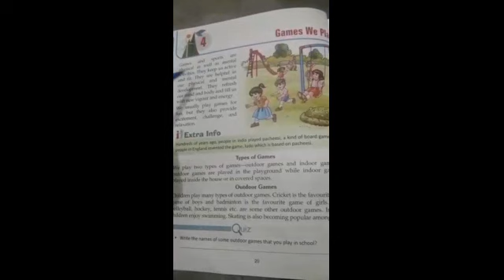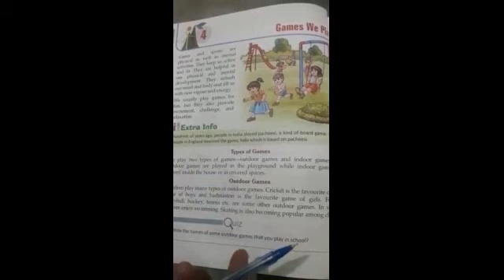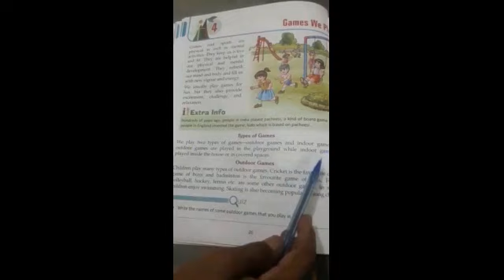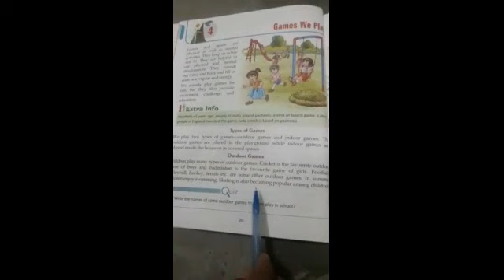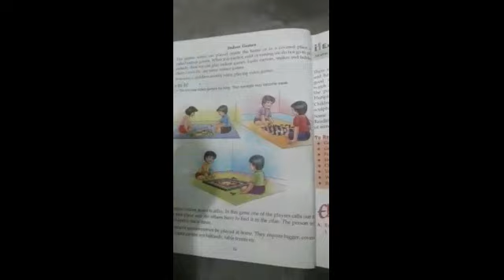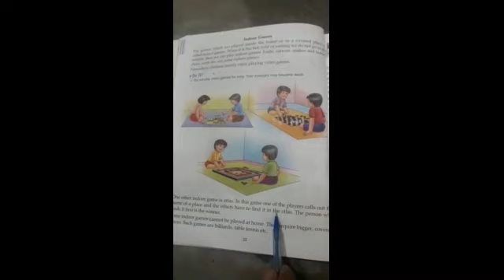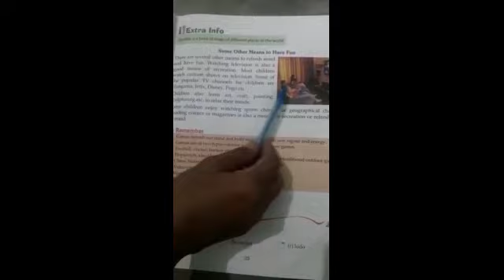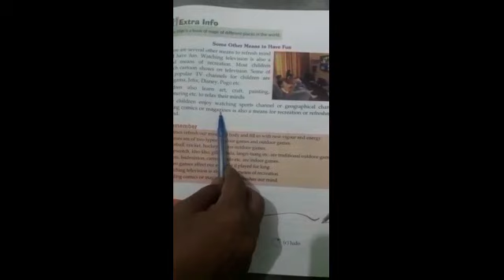28.05.2020 - Class3 - EVS - APS